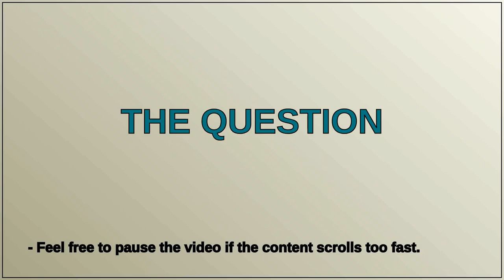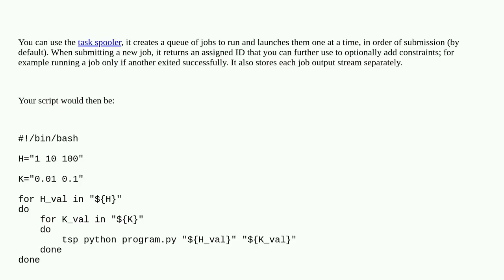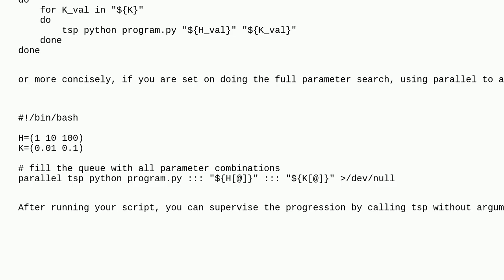Run Jobs Sequentially, in the Background, in Bash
A special thanks goes out to the community

  bash background-process